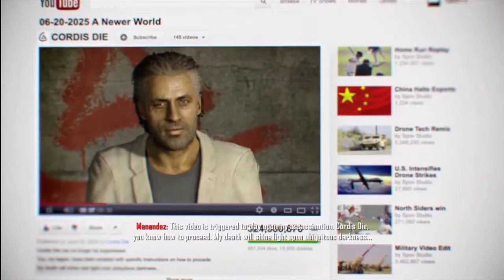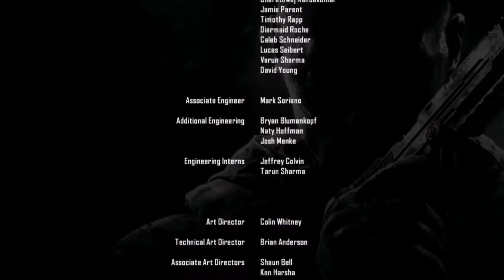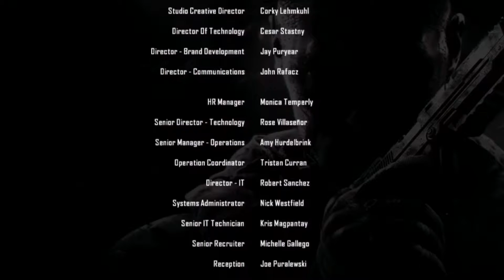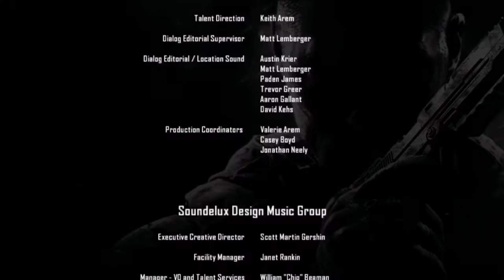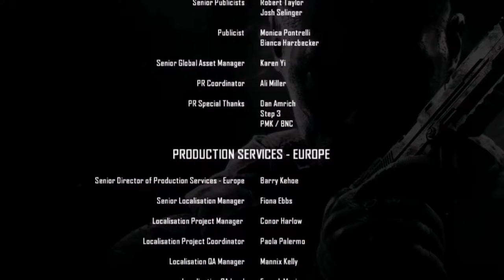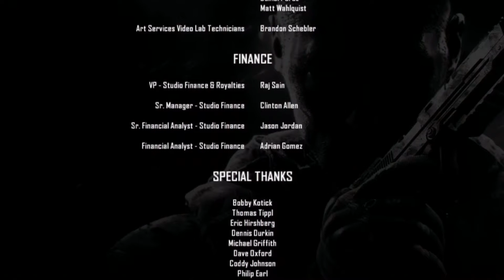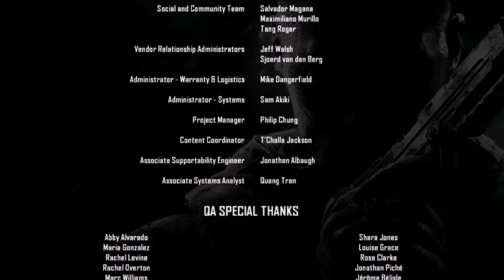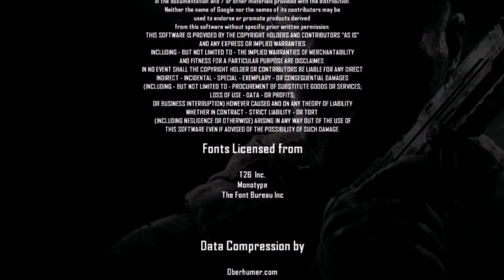Let's Play Call of Duty: Black Ops II - Finale (Re-release)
BlueJayLPNation presents the Deity and the Queen! Let's Play Call of Duty: Black Ops II - Finale - The original video we had up had to be taken down due to third-party content for a bonus feature that''s at the end of the game, which I think I will NOT spoil for you guys because it is pretty epic, but anyway, THIS IS THE FINALEEE!!! Ermahgerd, thank you for joining us on this journey through all the craziness and we hope you enjoy!

(Follow the Queen on Twitter! @ParalyzedQueen)